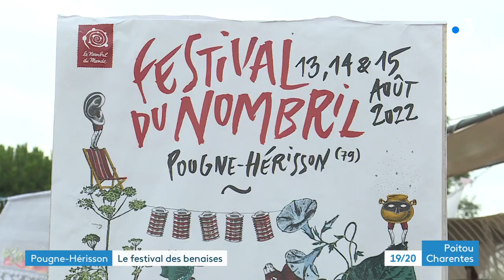Festival du loufoque à Pougne-Hérisson dans les Deux-Sèvres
Reportage de Sarah Marty et Eléa Tymen
Intervenants ;
- Jacques Bonnaffé, acteur - metteur en scène conteur pour le Nombril du Monde
- Yannick Jaulin, fondateur du festival